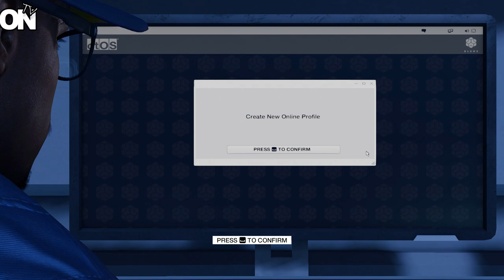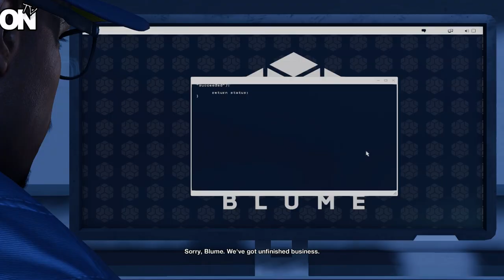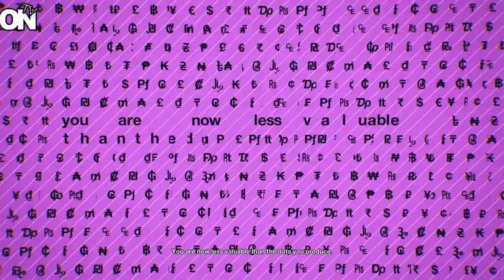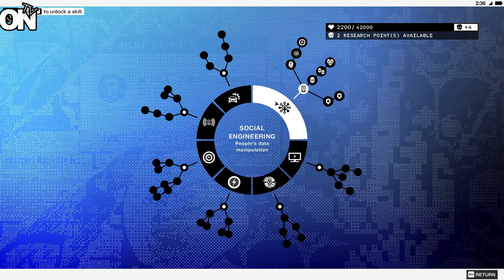► Watch Dogs 2 ► Let's Play | Angespielt ► Gameplay | Open World [deutscher Kommentar] [REUPLOAD]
[ACHTUNG: RE-UPLOAD!] Als Hacker mache ich mich auf in die Welt von Watch Dogs 2 und versuche zu ergründen, ob der zweite Teil das hält, was er verspricht. Weiter geht es darum, wie ähnlich sich Watch_Dogs2 und GTA V oder andere Open-World-Action sind.

Dieses ist die neu geschnittene und nochmals hochgeladene Version des Let's Plays zu Watch Dogs 2.

Freue mich über Likes, Kommentare und auch Dislikes - wenn Ihr nicht meiner Meinung seid.

NERDS UNITE! Bleibt in Kontakt!